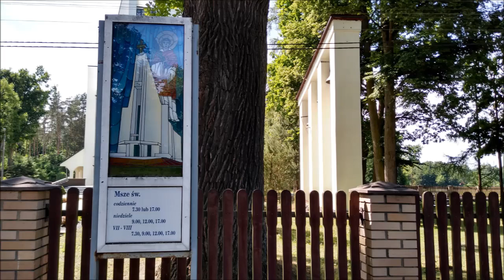Przy-Jeziorne dzwony "w Rogó"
Nie, to nie jest błąd ortograficzny w tytule - a jedynie początek nazwy miejscowości, w której znajduje się tenże kościół - około 40 minut jazdy od Lublina, jadąc w kierunku Sosnowicy.
Na początku filmiku: krótki widok na pobliskie jezioro.
Dzwony te już kiedyś nagrywałem - są to dość ładne instrumenty. Ale dzwonią tak dziwnie, że nie sposób przejść/przejechać obok nich obojętnie. Zresztą oceńcie sami. Nagranie wykonane tydzień temu.